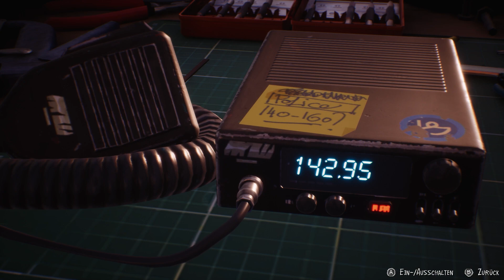Let's Play Life is Strange 2 #42 [DEUTSCH] - Wieder auf der Straße Richtung Mexico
Wichtig - Es sind keine Patron Belohnungen geplant, bitte nur unterstützen wenn ihr keine besonderen Gegenleistungen erwartet ;)

Game: Life is Strange 2
System: PC
Entwickler: DONTNOT Entertainment
Genre: Abenteuer
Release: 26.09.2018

In Life is Strange 2 verfolgen die Spieler*innen die Geschichte der US-mexikanischen Brüder Sean und Daniel Diaz, die mit ihrem Vater in einem Vorort von Seattle leben, allerdings nach einem tödlichen Zwischenfall mit der Polizei fliehen müssen.

Nach einem Prolog wird die Handlung in fünf Episoden weitererzählt. Die Spieler*innen verfolgen die Brüder bei ihrer gemeinsamen Flucht nach Mexiko quer durch die USA. Aufgrund ihrer mexikanischen Abstammung hoffen sie, dort ein neues Leben beginnen zu können. Während der Reise stellt sich außerdem heraus, dass Daniel telekinetische Kräfte entwickelt hat, mit welchen er unter anderem Objekte schweben lassen oder Explosionen verursachen kann.